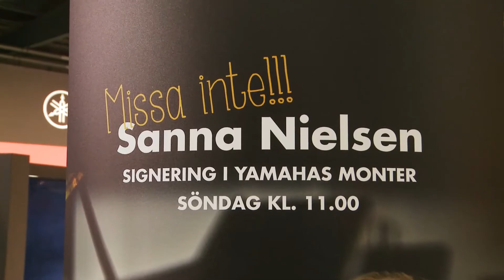Sanna Nielsen - Yamaha @ Musician's Planet 2013